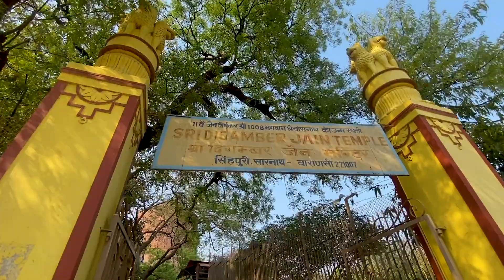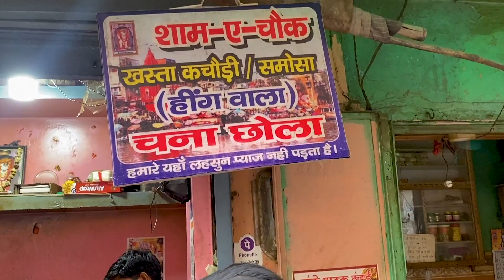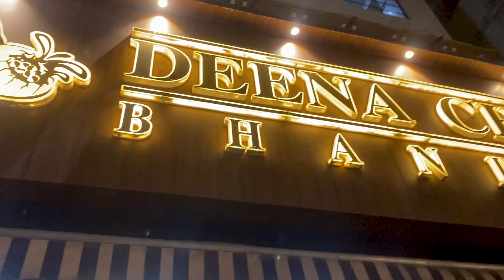Visiting the most Sacred Buddhist Temple in Varanasi | SARNATH Varanasi 2023 | Day 2 Ganga Aarti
In this video, I tell you all about the Places in Varanasi, the food you can try, the ghats you can visit, and all the things you can do when you visit.

These are the places I visited in this vlog -
1. Sarnath
2. Buddha Shrines
3. Buddha Temples and Stupas
4. Dhamek Stupa
5. Dashashwamedh Ghat
6. Deena Chat

Detailed and explained all about this in this video.

Do watch the whole video to know more.

Please have a wonderful experience watching the whole video and enjoying this amazing time with me.

We thank you for the immense support you have given us throughout our YT journey.
I hope you like this Video series where we tell you about exciting places anyone can visit.
We are starting with something new to provide better and more entertaining content.

Here are some more of our playlists:- Check them out -